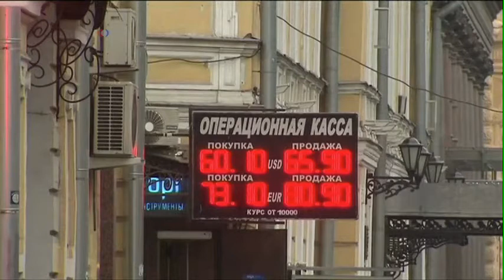年终报道：俄罗斯的举动为北约提供新使命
俄罗斯过去一年对欧洲采取的更具侵略性的军事态势促使北约采取新的措施来加强其防御。分析人士认为，俄罗斯的举动为北约组织提供了一个急需的新使命。